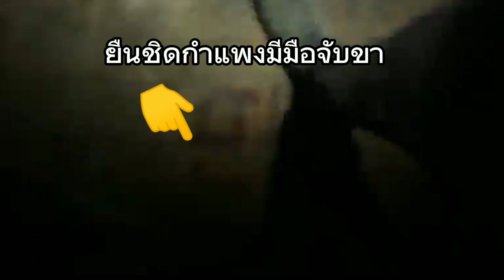ห้องแถวพม่าหลอน วิญญาณสยอง.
ใช้วิจารญาณในการรับชม